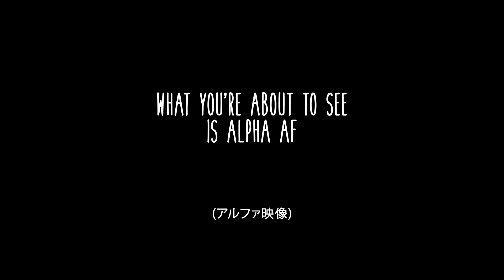RAWMEN - PAX West 2019 Reveal Trailer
RAWMEN is a light hearted, third person, soup-slinging food fighter.